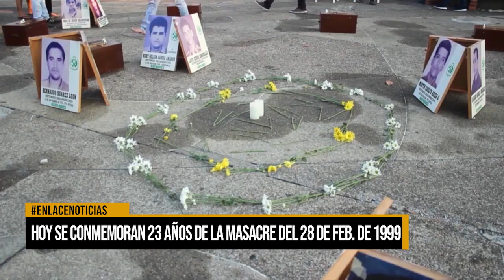Hoy se conmemoran 23 años de la masacre de 28 de febrero de 1999